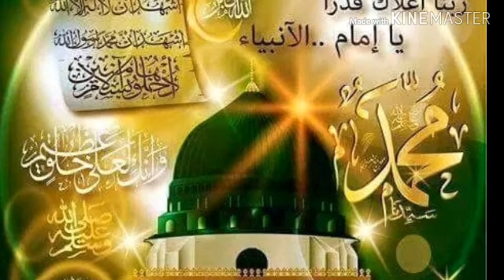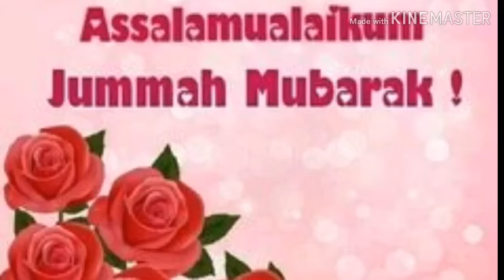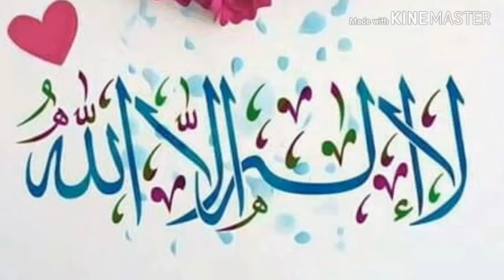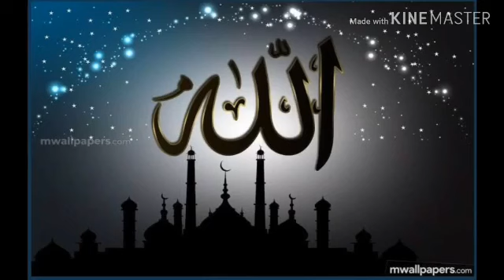Naat Sharif 2020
new nath sharif 2020